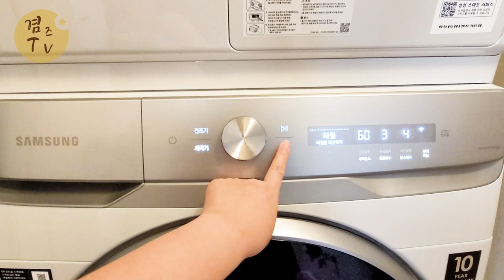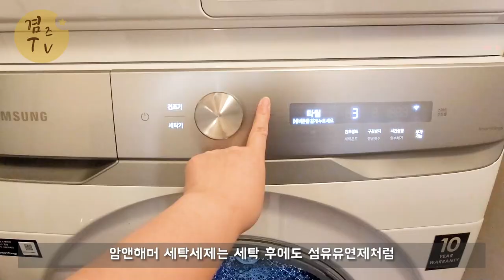유한양행 암앤해머 윤여정 세탁세제 향기솔솔 트로피컬파라다이스 & 클린버스트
은은한향이 좋은 암앤해머 윤여정 세탁세제 사용해 봤어요.
향기솔솔 트로피컬파라다이스향이 향긋하니 섬유유연제를 쓴 것 처럼
향이 지속되는게 남달르네요~

감사합니다.